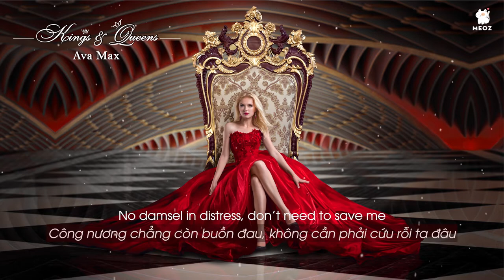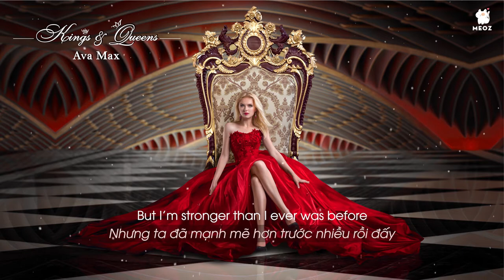[Vietsub] Kings & Queens - Ava Max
Tên bài hát: Kings & Queens
Ca sĩ: Ava Max
● Video Edited By Meoz
● Program: Adobe Premiere Pro 2020